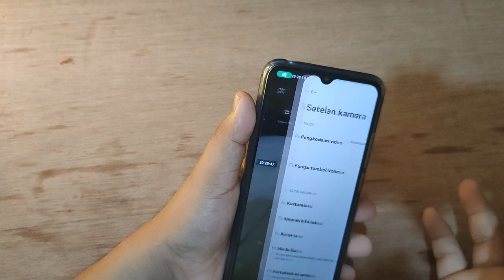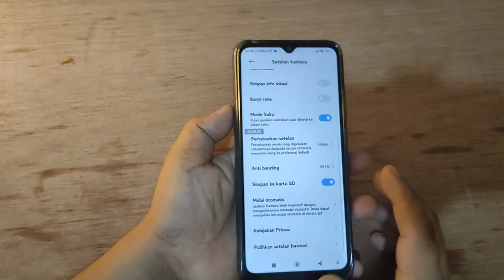Cara Aktifkan memori card sebagai penyimpanan utama di kamera Hp XIAOMI REDMI 10C